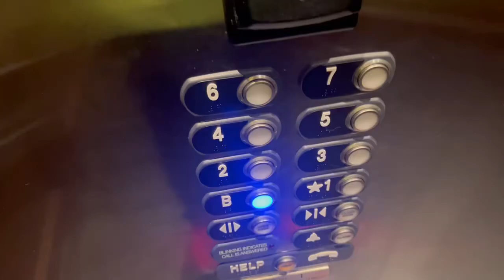Thysenkrupp Traction?? Elevators at TRYP by Wyndham Newark Downtown - Newark NJ